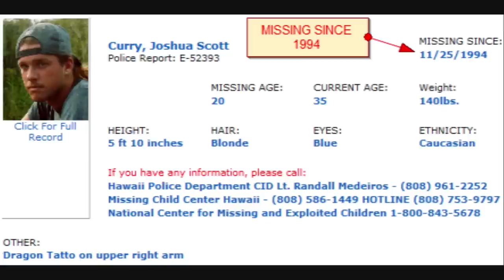Police release suspect sketch in Victoria Stafford abduction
Police are now searching for a vehicle seen on the video as well.

photos video sketch